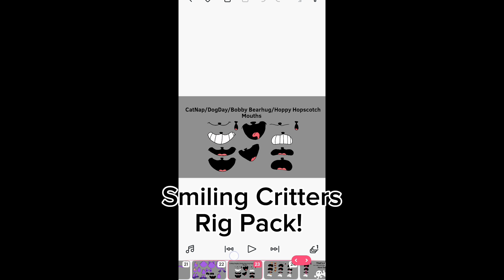Smiling Critters Rig Pack is Now Available! (in the comments)